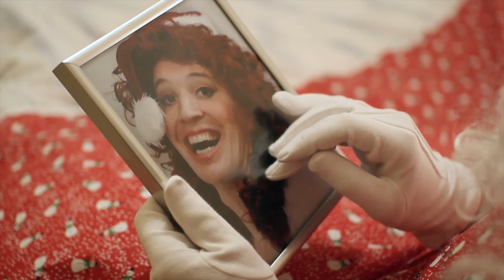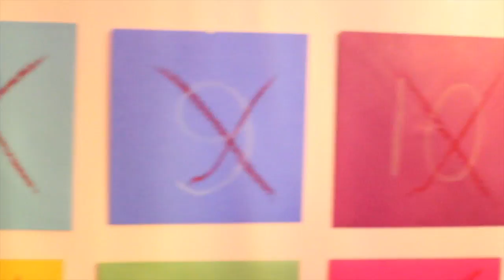Santa's Lost Love (2015) - Little Red Ambulance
LRA's 6th Christmas song, a self-penned ballad by Santa as he yearns for his lost love to return home in time for Christmas! Santa hosts a Christmas party at his house for his Elves and other friends but his mind is elsewhere until the doorbell rings...

Once again recorded, filmed and produced by Gareth Young at Cube Recording